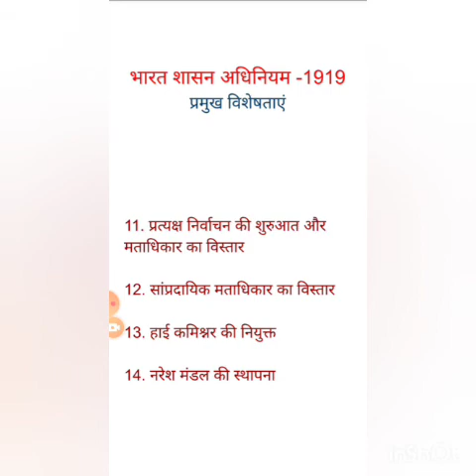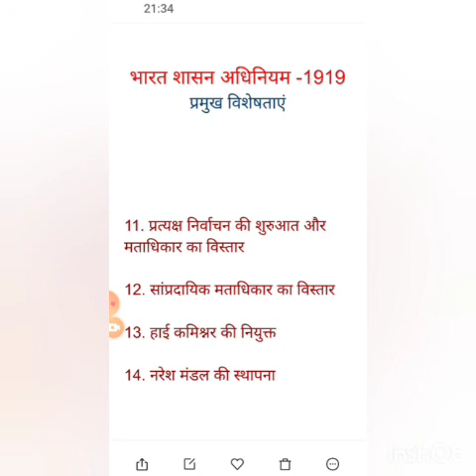भारत शासन अधिनियम 1919 A - डॉ. शिखा अग्रवाल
BA Part II, Paper II